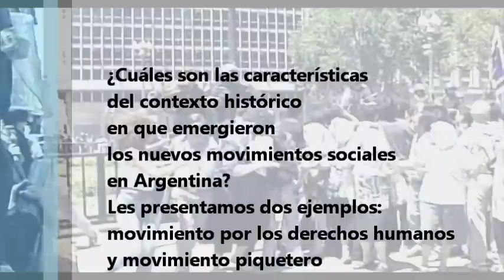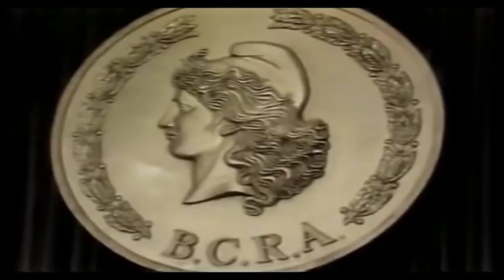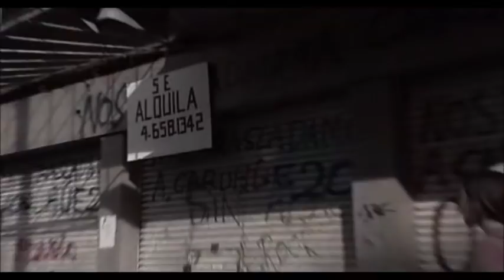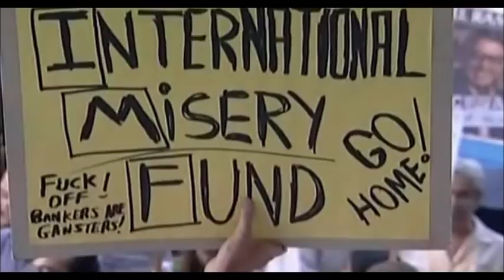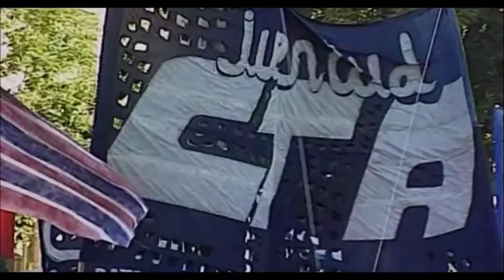Nuevos Movimientos Sociales en Argentina (Contexto)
Fragmentos seleccionados y editados del film "Memoria del Saqueo", de Fernando E. Solanas.

La finalidad y el carácter de uso del presente video responden a fines educativos sin ánimo de lucro.
The purpose and character of the use of this video is for nonprofit educational purposes.

La ceniza y las banderas